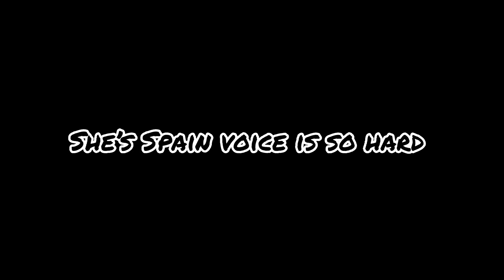Ruby’s Spain voice is so hard